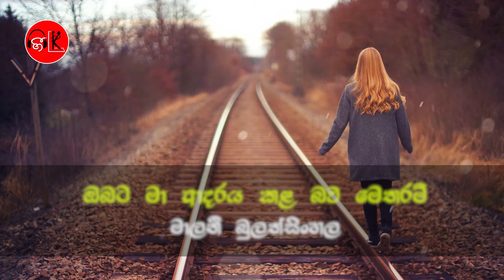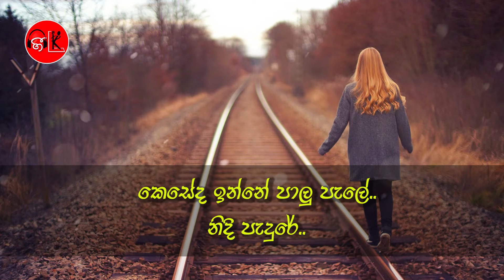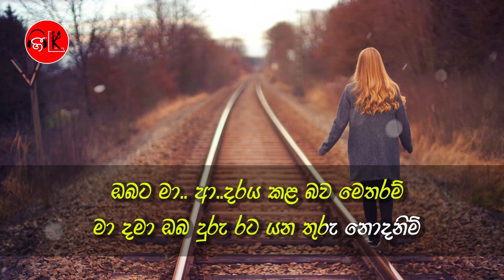Obata Ma Adaraya Kala Bawa | Karaoke | Without Voice | Malani Bulathsinhala | Gee LK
ඔබට මා ආදරය කළ බව මෙතරම් - Karaoke Song - ගායනයේ පහසුව සඳහා සංගීතය සමග පදවැල් highlight වන ආකාරයට සකසා ඇත

‎‍🎤 ගායනය : මාලනී බුලත්සිංහල - Malani Bulathsinhala
🎵 සංගීතය : H. M. ජයවර්ධන - H. M. Jayawardhana
📝 පද රචනය : සුනිල් ආරියරත්න - Sunil Ariyarathne